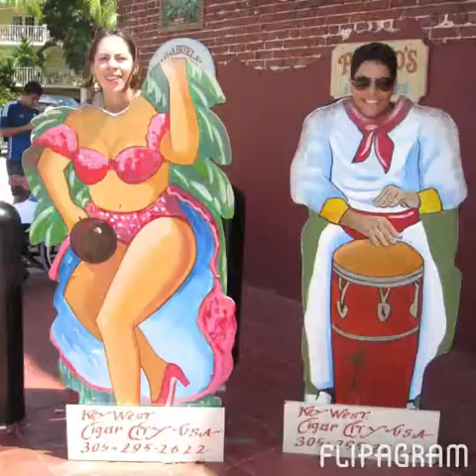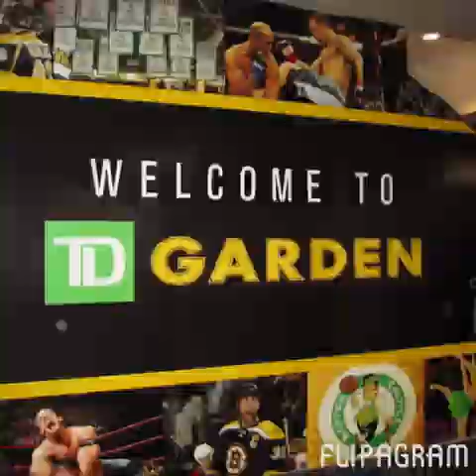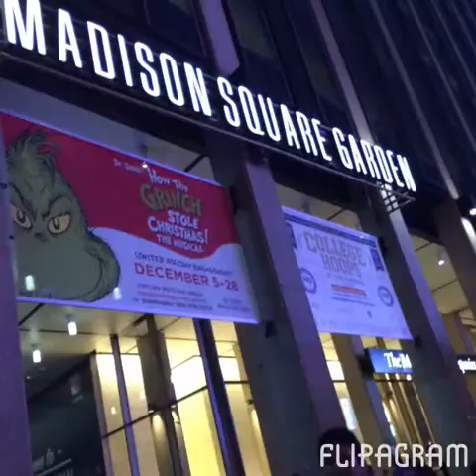Resumão em fotos da Viagem EUA 2014 - We didi it All!!!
We did it all!!!

Olha o resumão dos 20 dias que passamos em outubro de 2014 passeando pelos EUA. Imagens de Key West; Jupiter (Florida); Washington, DC; Alexandria (Virginia); National Harbor (Maryland); Boston, New York.

Música
I Lived - One Republic - Álbum: Native